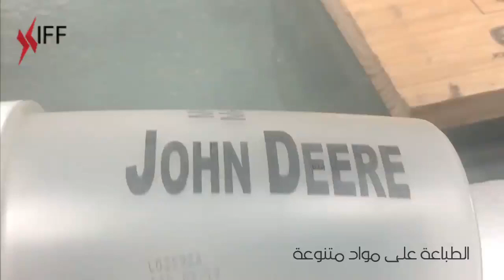ماكينة طابعة الشعارات الكبيرة والباركود بخط كبير - JETStamp 1025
للطلب اونلاين زيارة الموقع

طابعة متحركة للشعارات على المنتجات والصناديق الكبيرة والكرتون من شركة رينر الالمانية الرائدة في حلول الطباعة حل مثالي لطباعة شعارك ومعلومات المنتج على الكرتون - ماكينة متحركة ممكن نقلها لا تحتاج صيانة دورية - طباعة تاريخ الصلاحية - الباركود - كيواركود - ارتفاع الطباعة يصل الى ٢.٥ سم

امكانيه الطباعة على الورق والكرتون والخشب والمعادن والبلاستيك والمنسوجات وأغلفه المنتجات والطرود البريدية.

مساحة الطباعة: 85 * 25 مم

ماكينة محمولة سهلة الحركة والاستخدام.

امكانيه توصيل الماكينة بأجهزة الحاسب الآلي المكتبية أو المحمولة من خلال  Bluetooth أو USBال

إمكانية استخدام ذاكرة التخزين.

إمكانية نقل الصور والشعارات وكافة البيانات المرغوب فى طباعتها من برامج تصميم الجرافيك و تطبيقات الويندوز.

الماكينه متوافقة مع نوعين من الاحبار

● P5-S3-BK : للطباعة على الورق والكرتون.

● P5-MP3-BK: للطباعة على المعادن والبلاستيك.

صنعت فى المانيا.

أبعاد الماكينة: 194*200*89 مم

الوزن: 90 جم

نوع تقنية الماكينة: انجكت

سرعة الطباعة: 1 ثانيه

دقة الطباعة: ٣٠٠ دي بي آي

للطلب والتفاصيل زيارة الموقع - "خدمة عملاء اونلاين بالعربي رد مباشر على استفساراتكم"

Expiry date & Logos Printing Machine - Jet Stamp 1205

Barcode logos and dates printer
expiry date printing machine
date stamp machine

portable inkjet pen
handheld inkjet printer gun
Expiry Date Logo Coding Machine
Eggs Expiry Date Printing Machine

handheld inkjet printer
portable inkjet printer

inkjet batch coding handheld